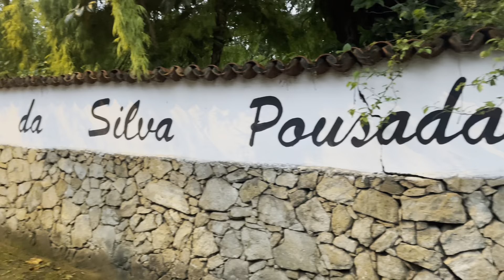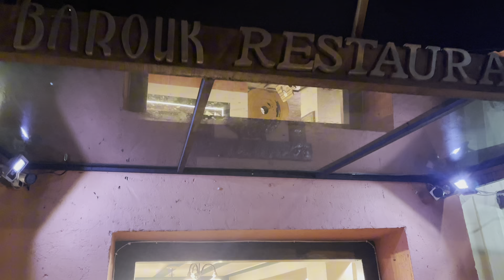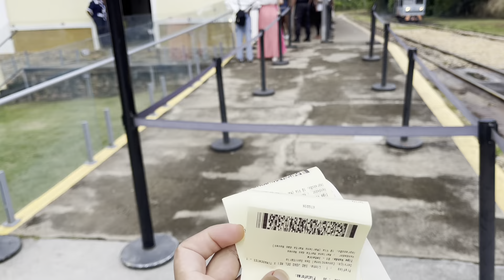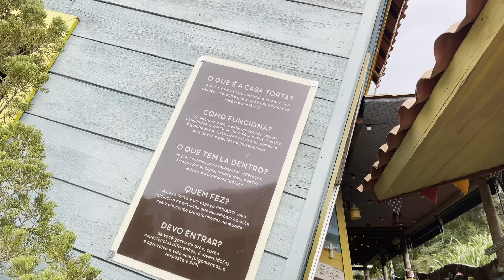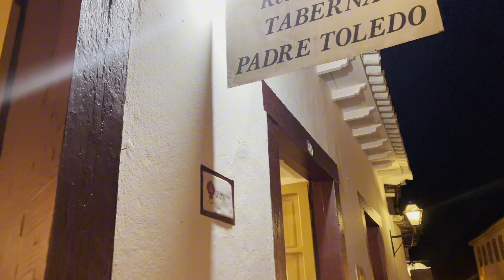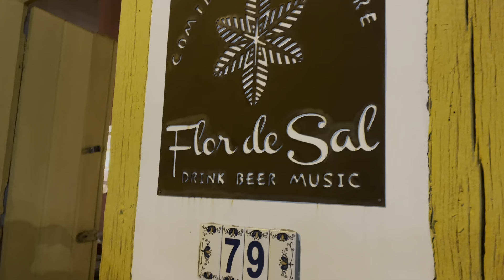Tiradentes Mina Gerais | Vlog de viagem, pontos turísticos, restaurantes, igreja de ouro ⛪️!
Oi queridos…
Mais um vlog de viagem super divertido pra vcs, e dessa vez conhecendo a cidade de tira dentes, aqui mesmo em Minas Gerais, pertin de casa. E convido vocês a viver esse passeio comigo de uma forma bem intimista e ao mesmo tempo rodeado de recordação.

Agora sejam “quiridos” e interaja conosco, comente o que você achou do meu vídeo, pode mandar a real mesmo 🤣🤣

Qualquer dúvida a mais que vocês tiverem podem deixar aqui nos comentários que eu vou responder a todos com muito carinho 🥰!!Não deixem também de dar uma passada em minhas outras redes sociais pra deixar o seu carinho pra mim lá também, vou deixar aqui embaixo registrado, espero seu “oi quiridos” por lá tbm 😁:

Obrigada por ter assistido meu vídeo e ter me aconpanhado até aqui, um grande beijo, até mais quiridos…
Me despeço com aquela perguntinha que não quer calar: E vocês, já estão preparados para essa conversa? 😁💘

Sobre mim:
Oi quiridos, tudo bem 👍🏽 tudo bom?
Começando mais um vídeo aqui no meu canal, pra quem ainda não me conhece, meu nome é Camila Fernanda, tenho 35 anos de idade, moro na cidade de Nova Serrana, interior de Minas Gerais, sou casada com o marido (sempre me refiro a ele assim😂🫶🏽), o nome dele é Cássio, nos conhecemos em 2010, casamos em 2015, sim 🙌🏾 estamos juntos a 13 anos, de puro amor, companheirismo, e muita alegria, principalmente agora com a chegada do nosso príncipe Oliver. Já temos duas filhas de 4 patas 🐾 🐾 super fofinhas, vcs verão muito elas por aqui, se chamam Alice🐩 (13 anos) e Angel🐩 (8 anos). Amamos viajar, conhecer lugares, culturas, gastronomia, tirar muitas fotos e fazer álbuns pra ter como recordação. Somos empreendedores, trabalhamos com vidros para construção, espelhos, e estamos juntos nessa jornada a 7 anos, espero que gostem do meu perfil e dos meus conteúdos, sempre trazendo pra vcs muita coisa bacana, de forma leve e divertida.

✨🫶🏽|Tags ignorem